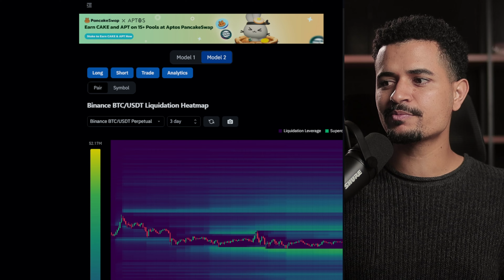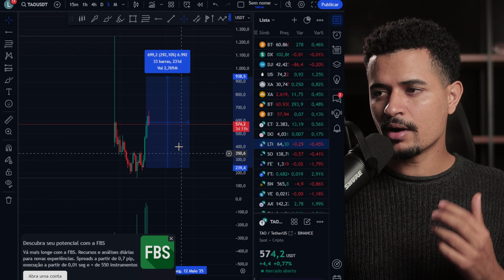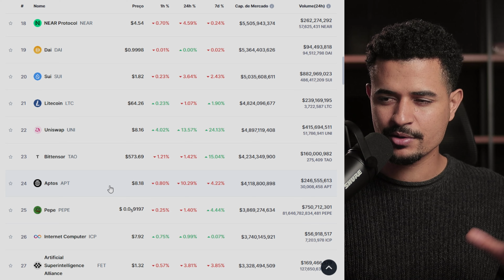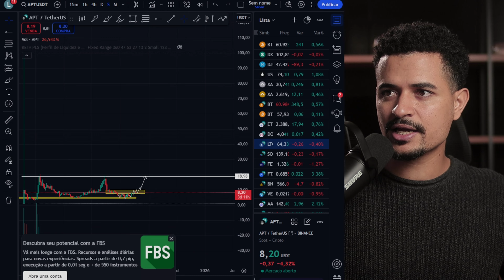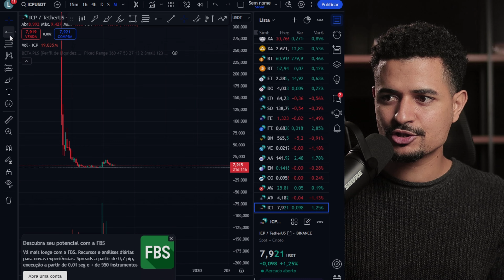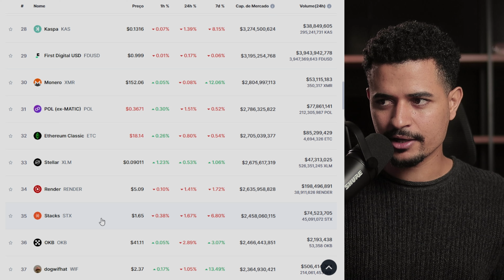ALTCOINS DO TOP 30 QUE PODE SUBIR 10X... prt 2.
Aula grátis, ganhe mais ALTCOINS.

Duvidas comum:
1- Como funciona a mineração de criptomoedas?

2- O que é uma carteira de criptomoedas?

3- Qual é a diferença entre blockchain público e privado?